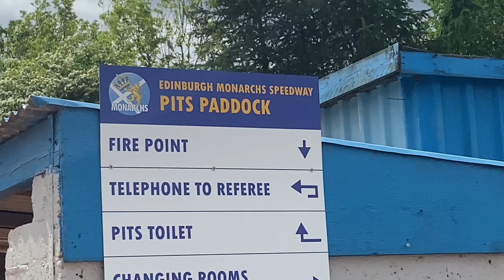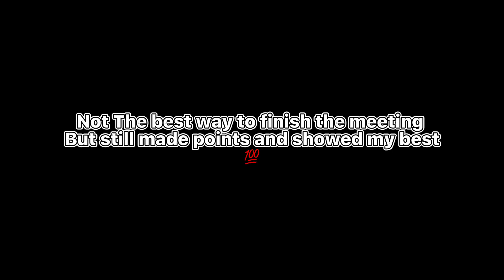We Raced in Scotland For Two Days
We Raced in Scotland for two days and got a 3rd place at edingbough and made the final at Glasgow and slide of also bent a bike from doing a wheelie 🤦🏽